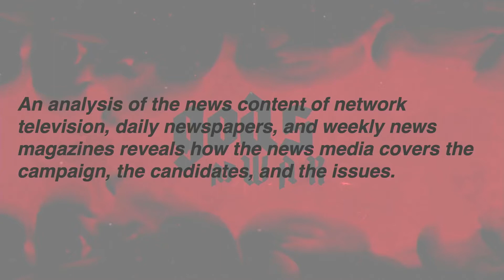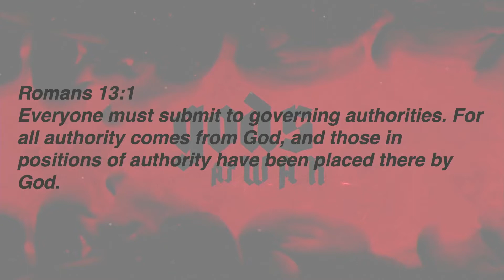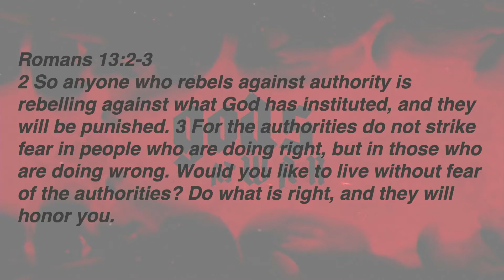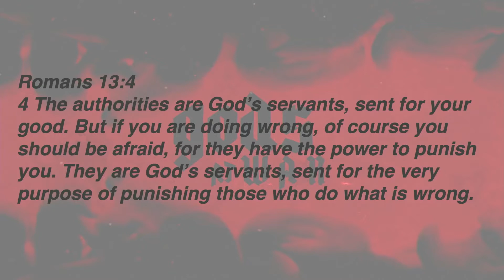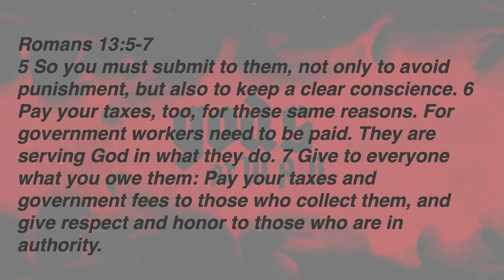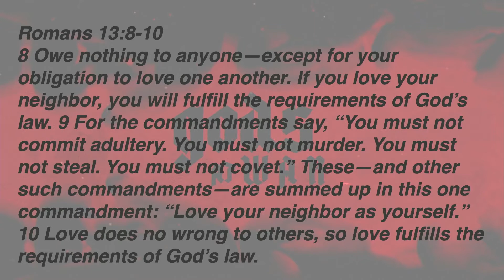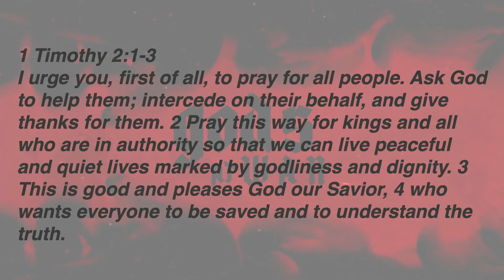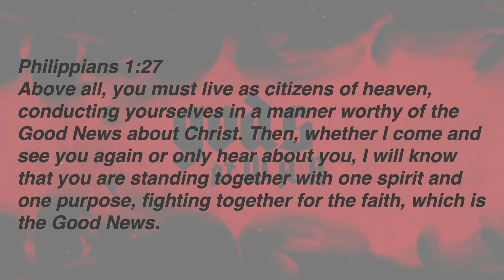October 30th | Politics [Chad Simpkins]